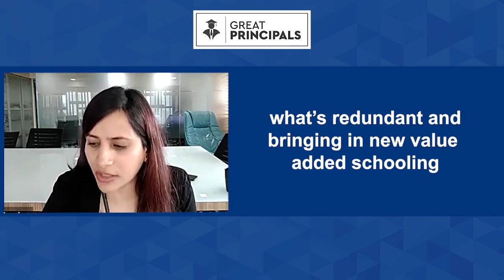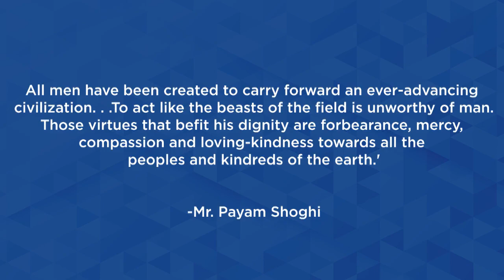| Great Principals | Talk Show |Mr. Payam Shoghi | Principal | Venkateshwar Signature School |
Full episode--Mr. Payam Shoghi Founder Principal- Venkateshwar Signature School, Raipur
Tune in to hear his ideologies on “Covid 19: How should Schools Address Learning loss?” in conversation with Seema Chhoriya on Great Principals.